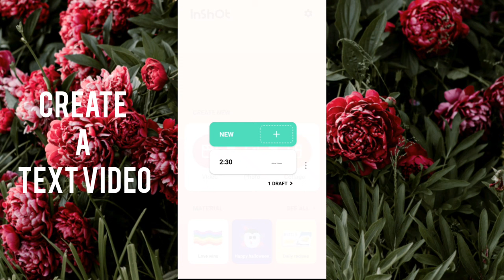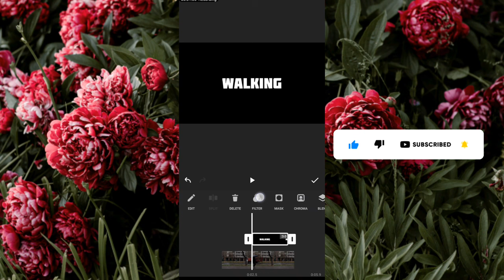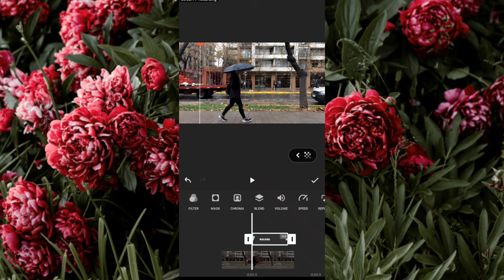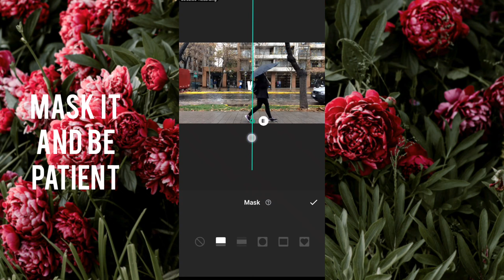REVEAL Text as You WALK | Masking | Inshot Tutorial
In this Inshot tutorial, I will show you how to create a masking that reveals TEXT as You WALK on the Inshot Video Editor ( Both Android & IOS).

InShot is a mobile editing application for making videos, photo collage and so on.

I create all my videos with all my heart and love and it takes a lot of effort to make this videos.